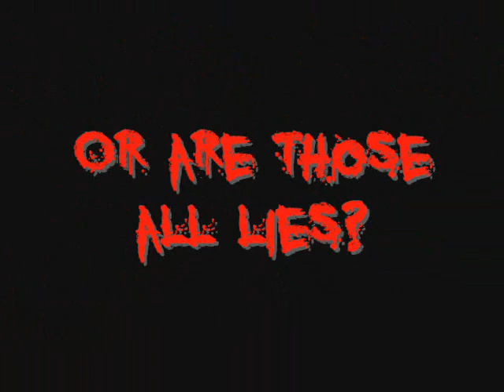Intro of TKS vs Efapers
Lies and lies